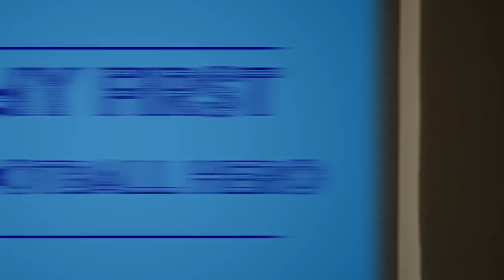MY FIRSTS: PHIL JAGIELKA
From brotherly love to boot arguments and missing goals, Phil Jagielka shares his stories!